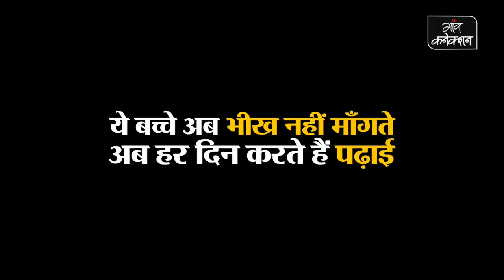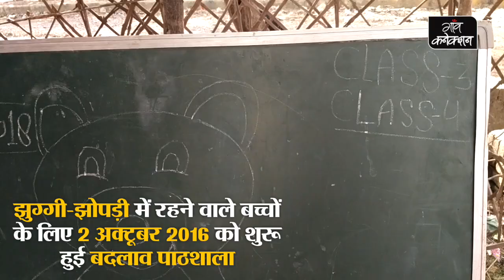शिक्षा से वंचित बच्चों के सपनों को उड़ान दे रही है ये बदलाव पाठशाला | Inspirational Story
“ पाठशाला को खुले बहुत ज्यादा दिन नहीं हुए हैं लेकिन इतने कम समय में ही जो बच्चे पहले अपना नाम बताने से झिझकते थे आज वो खुलकर अपना नाम बताते हैं। जो कापी-पेन्सिल से कोसों दूर रहे हों आज वो अपना नाम लिख रहे हैं। अपने विषय को पढ़ रहे हैं समझ रहे हैं ''